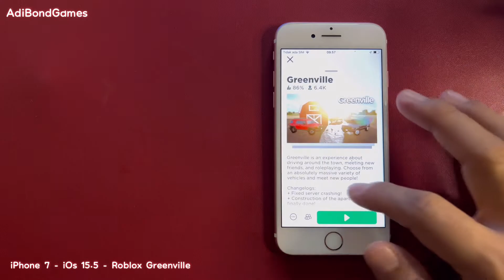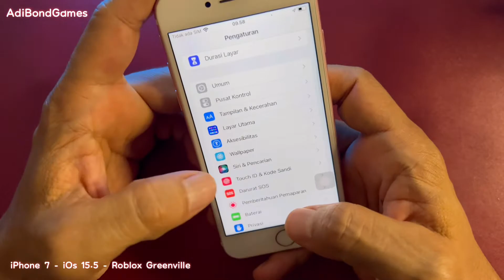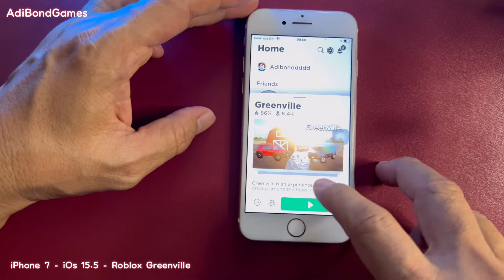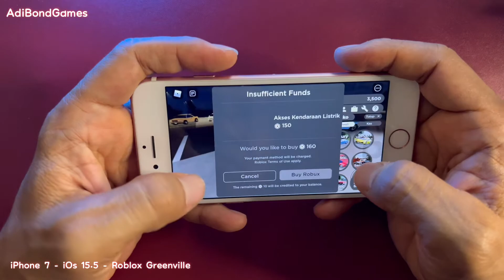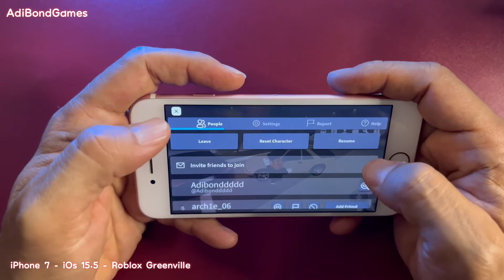Roblox Greenville iphone 7 ios 15.5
Test playing Games Roblox Grenville
on iphone 7  , iOs Versi 15.5

bagaimana dengan performance iphone ini di tahun 2022 ?
tonton ya gaes

kamu bisa request game iphone apa yang mau di coba performancenya.
You can request what iPhone game you want to test for its performance.